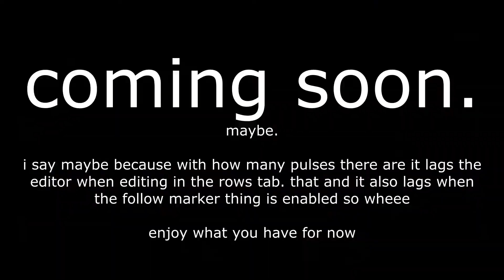Rhythm Doctor's suffering will potentially be continued...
Somehow, in whatever way, Logan had angered the Politician more after the events of the Opposition custom level. (yes i have yet to post thearchy but shush.)
In response to this, Hugh Richard goes near full power on the poor teenager.

Will Logan be able to survive? (yes he will. with the magic power known as Autoplay.)